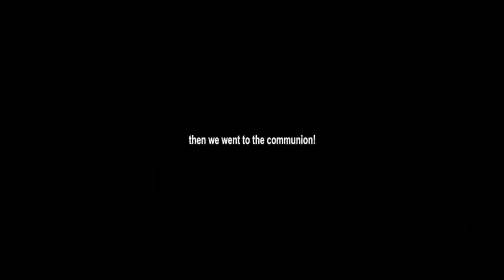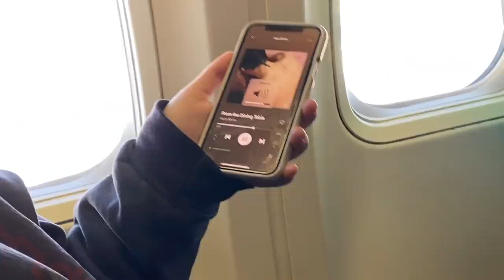epic summer vlog ft. cousins!!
Everyone say hi paolo and kai!! Pura Vida ships globally ;))

If u see this comment that paolo and kai should replace andrew in our videos